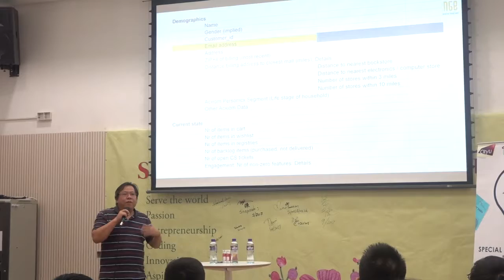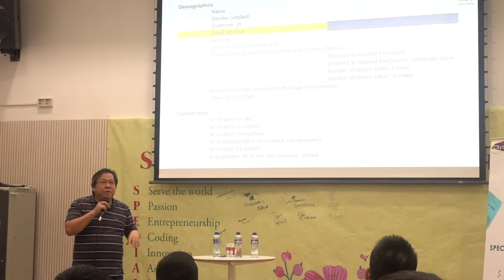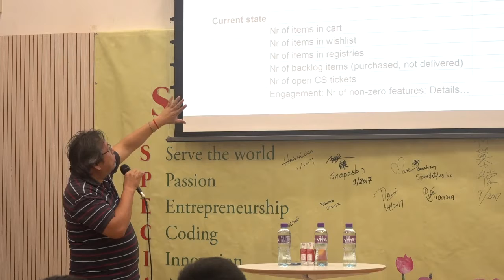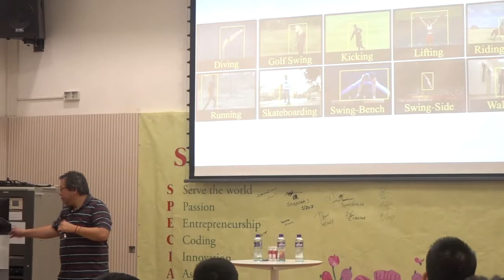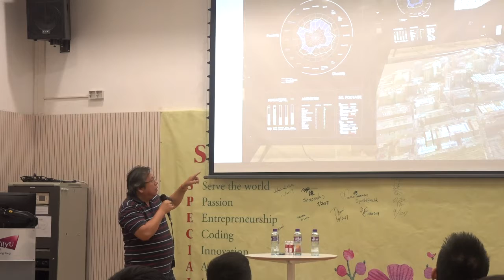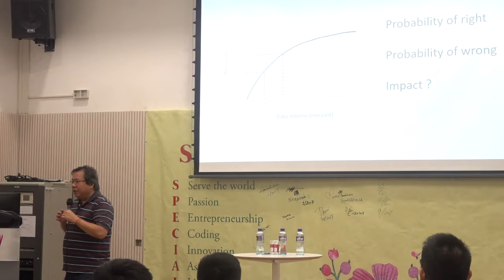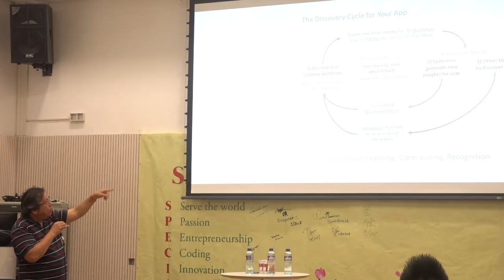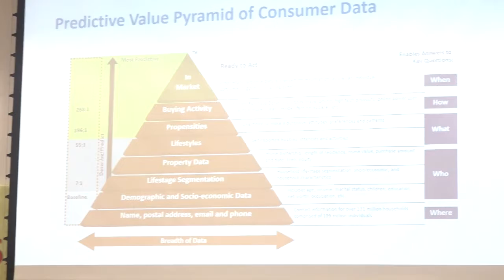CityU SPECIAL Hall Night Talk – “ Data and Your Future” Nov 2017 (1 out of 3)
Data and Your Future
Nov. 2017
Speaker: Mr. Herbert Chia Pun Kok 車品覺先生
Venture Partnet of Sequoia Capital China (Sequoia controls $1.4 trillion USD stock market value)
Deputy Head of Big Data Standards Work Group
Former Vice president and head of data committee of Alibaba Group